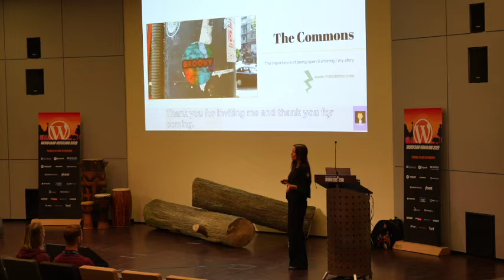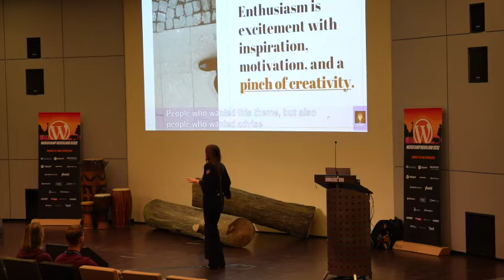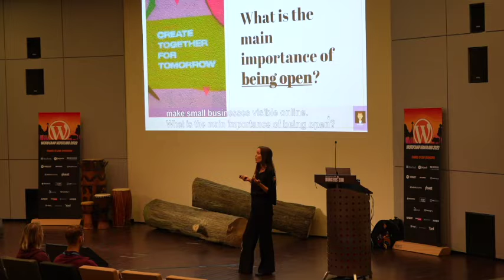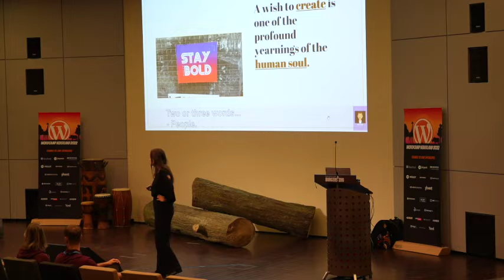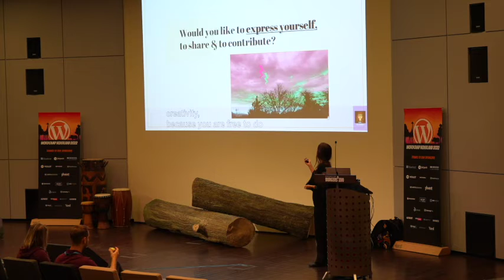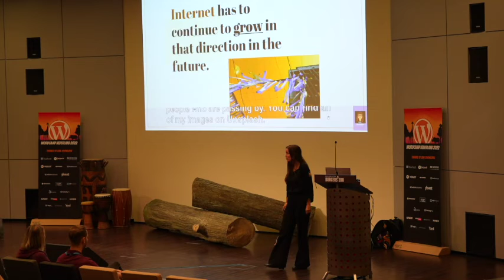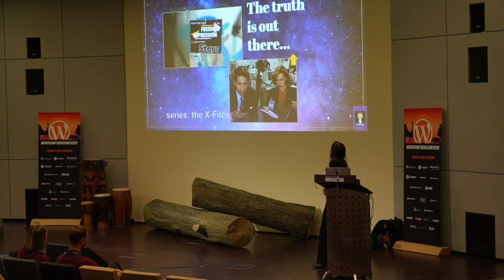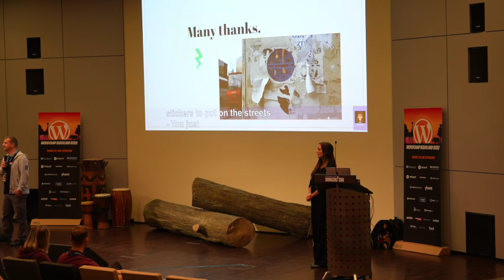Marija Zaric: The Commons – the importance of being open and sharing / my story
Marija will talk about how the commons gave her an opportunity to learn, contribute, evolve and why is that important. The commons today is an Internet. With the internet we have new ways of sharing software, code, images, website themes, information… enabling the growth of the digital commons that we have now. People can share their ideas easily due to that possibility. Ideas are the driving force of human progress and the building blocks of creativity. Digital commons are Wikipedia, Wikimedia, open source such as: Bootstrap responsive framework, WordPress CMS, Unsplash, and many, many others as well. Web is built on open source by wonderful altruistic people.

The commons is not about the profit, it is about people, the community, a dedication and persistence. It is open minded philosophy, a social, cultural and an an artistic movement. We are putting our curiosity, experiences, personalities, and beliefs in it. As technology improves, a question arises: How better can we be as humans? Fortunately, with the digital commons you can leave your footprint in a compassionate way. Technology with good people must bring compassion, the willingness to help others.